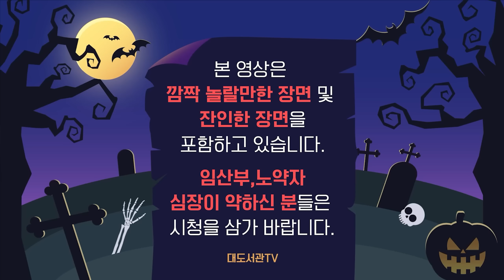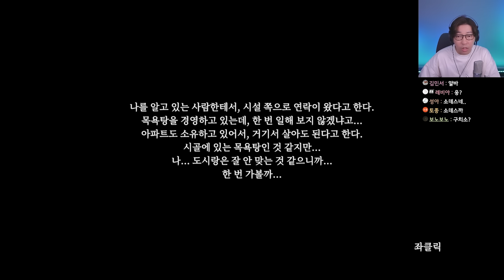아니 칠라스아트가 고퀄이라니?! [지옥전탕 리메이크] 엔딩까지 몰아보기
대도서관 / 대도서관 게임 / 목욕탕 / 공포 / 게임 / 배스하우스 / bath house / 지옥전탕 / 미스테리 / 호러 / 알바 / 반전 / 야간택배